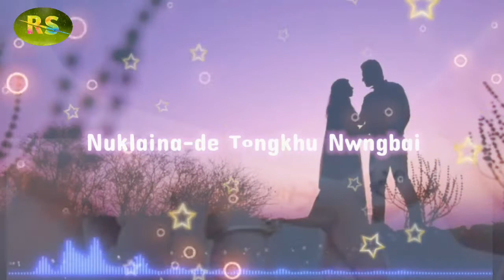Malainade Tongkhu Nwngbai || New kokborok Sad WhatsApp Status Video